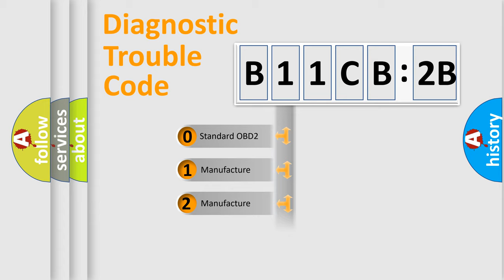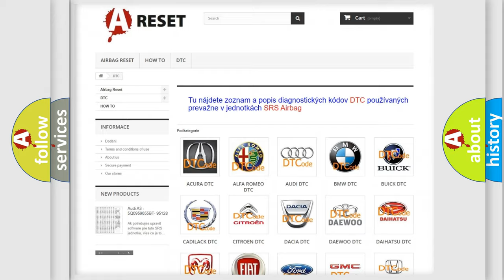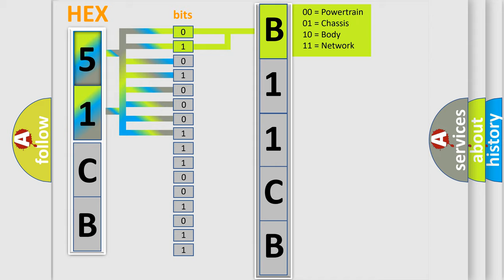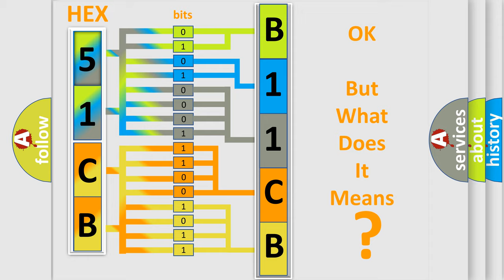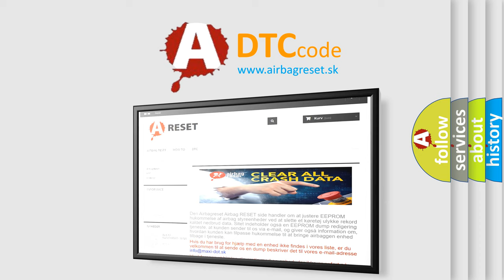DTC Chrysler B11CB-2B Short Explanation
Contents:
0:21 Basic DTC analysis according to OBD2 protocol standard.
1:48 Insight into programming
2:58 A diagnostically understandable description of the Diagnostic Trouble Code
3:05 Basic error definition

Make
Chrysler
Code
B11CB 2B
Definition
Knock Sensor 1 Circuit Low
Description
The Powertrain Control Module PCM detects that the Knock Sensor input voltage is less than or equal to 10 volt with engine speed at or less than 0 rpm
Cause
Knock Sensor Signal Circuit Shorted To The Knock Sensor Return CircuitKnock Sensor Signal Circuit Shorted To GroundKnock SensorPowertrain Control Module Pcm
Failure Type